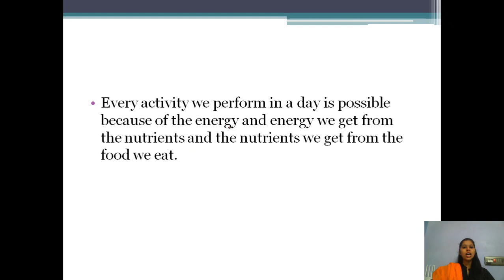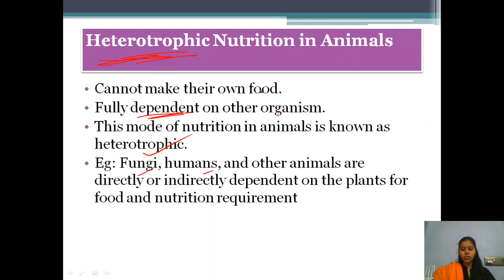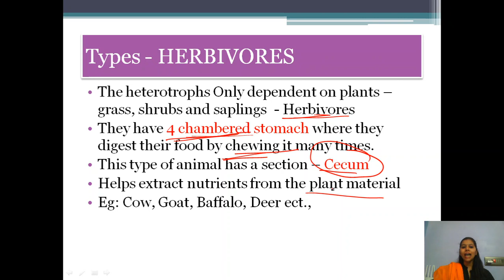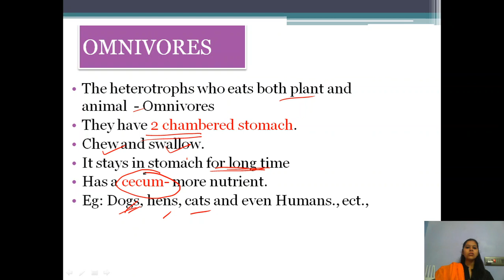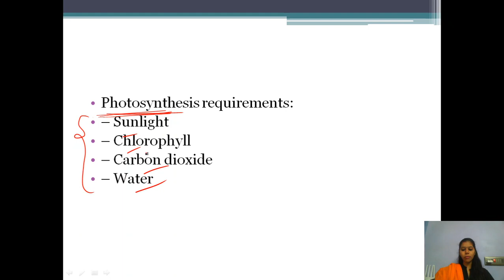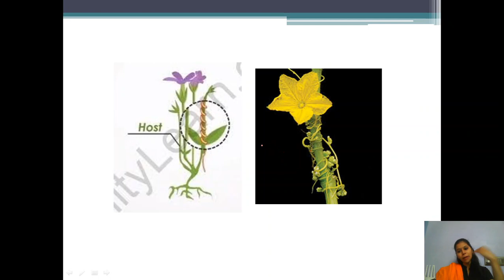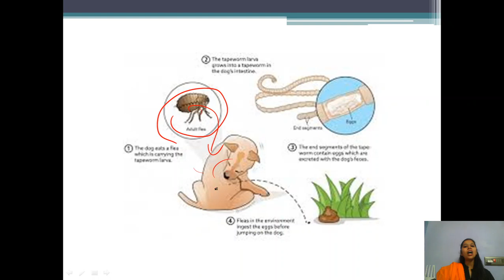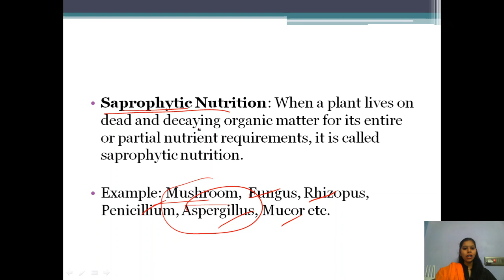BIOLOGY| MODE OF NUTRITION| CLASS 1 |SSC | RAILWAY | TNPSC | BHUVANA